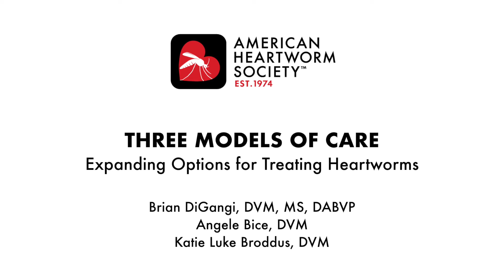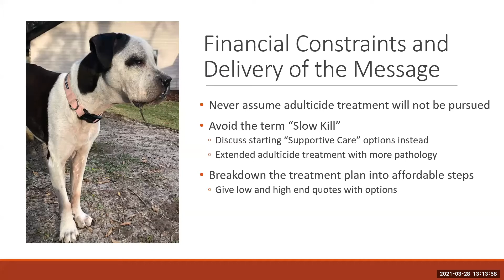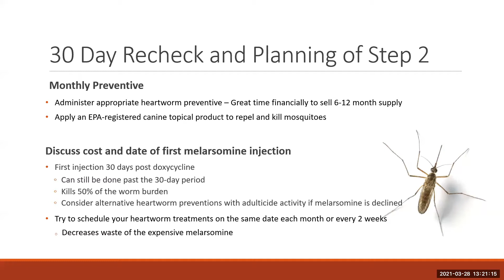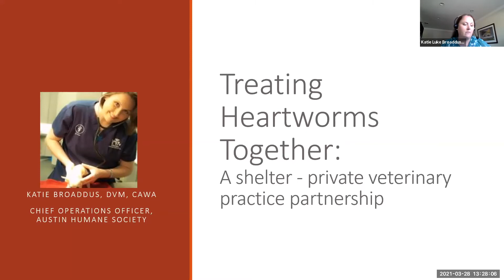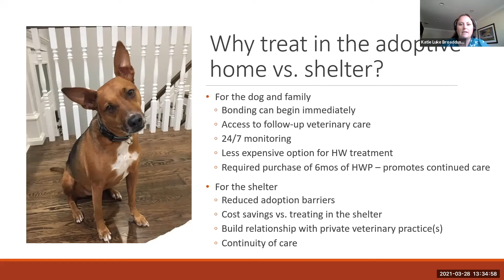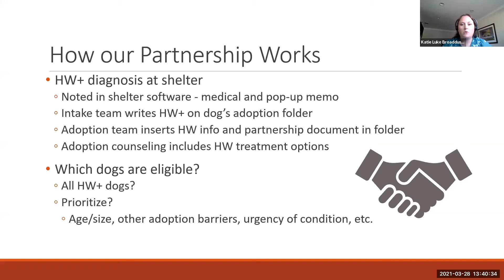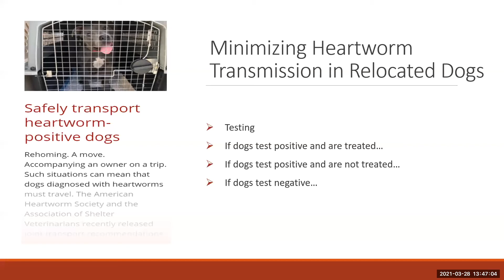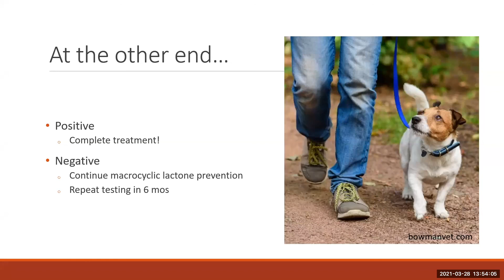Three Models of Care; Expanding Options for Treating Heartworms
Learn how three specialists in shelter medicine are managing the medical, logistical and financial challenges of treating heartworm infection in patients.